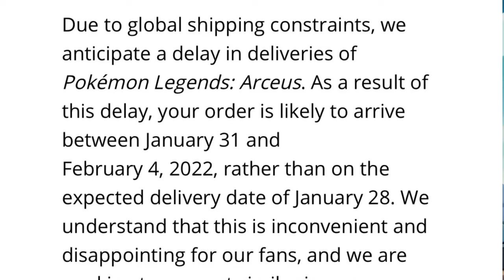Pokemon Legends Arceus DELAYED!?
May God bless you all and remember: The Force will be with you, always.